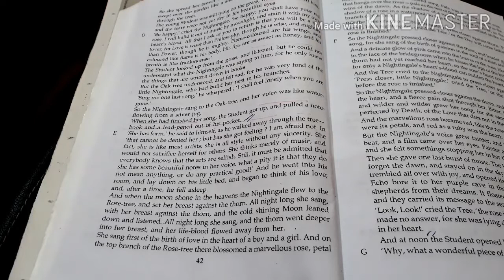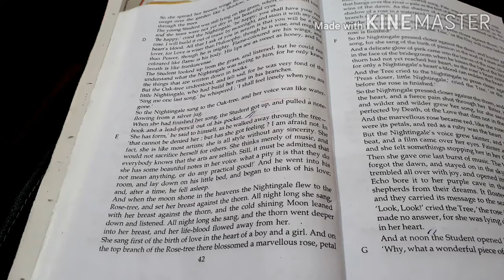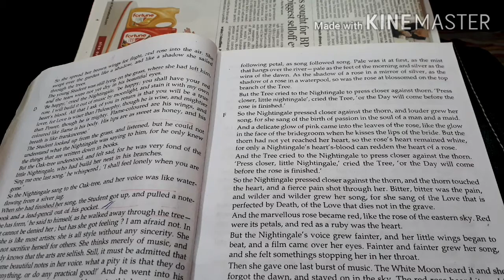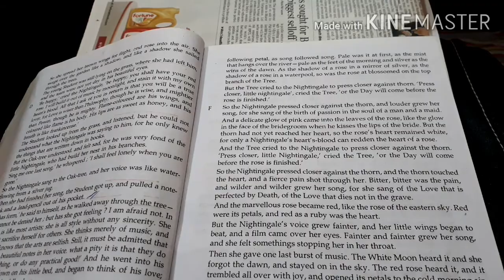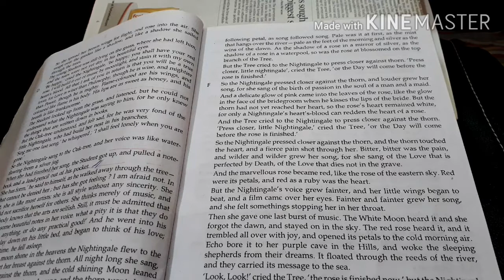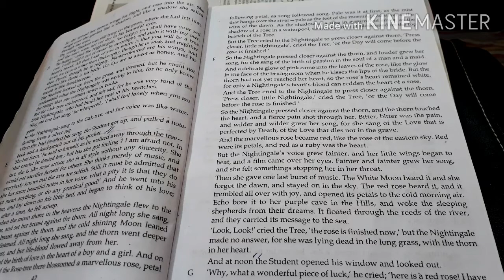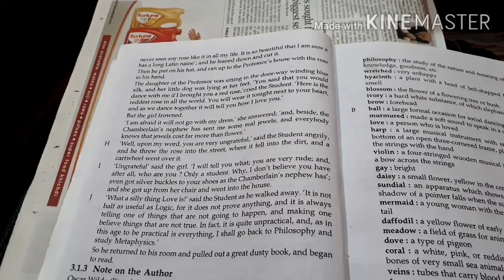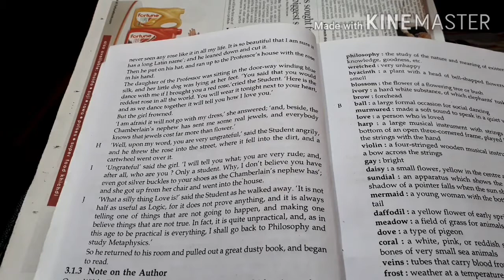THE NIGHTINGALE AND THE ROSE IN BENGALI#PART-2 #2020#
SURE SUCCESS # NSOU#BDP#👨‍💻👨‍💻👨‍💻👨‍💻👨‍💻

SURE SUCCESS # 👩‍💻👩‍💻👩‍💻👩‍💻👩‍💻

all off my videos link are followed